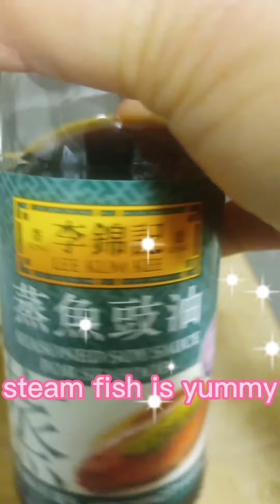STEAMED FISH(Chinese style)simplecookingsteamfishchinesestyle criselda ytv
fish is a healthy food,it is good to everybody..